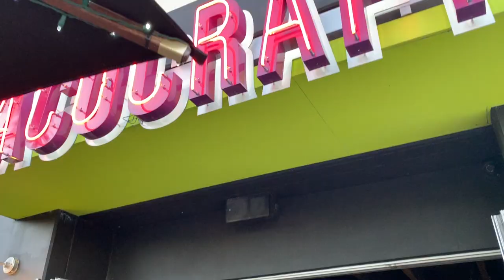frost school of music choir concert!!! | University of Miami vlog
A vlog highlighting the the end of the weekend leading into the week! Experience an afternoon in my life and our Frost Choir Concert!!!